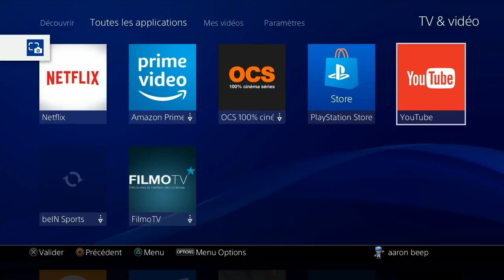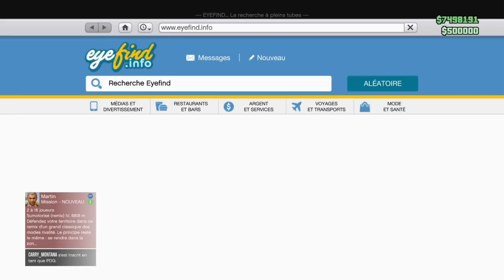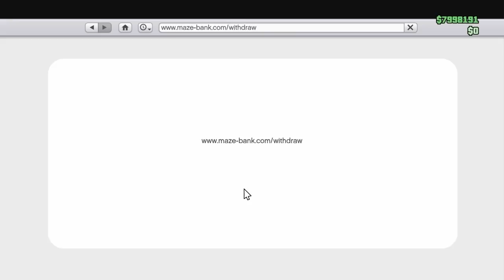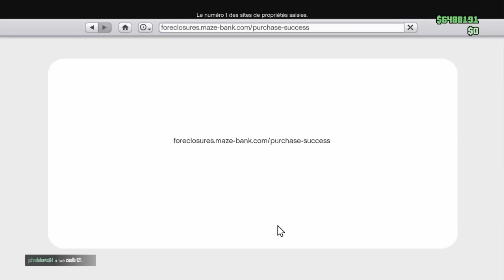GTA5 AIDE POUR ACHETER LE BUNKER, CENTRE MOBILE ETC............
founder: obese giraffe hiiiiiiiiiiiiiiiiiiiiiiiiiiiiiiiii